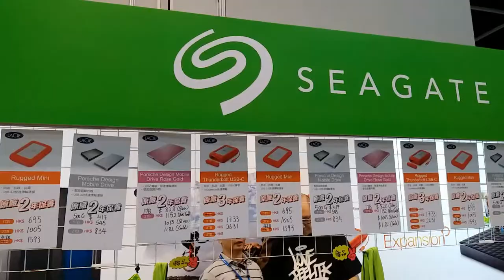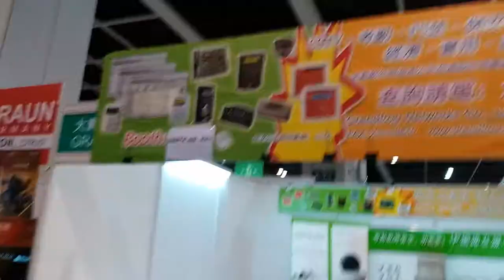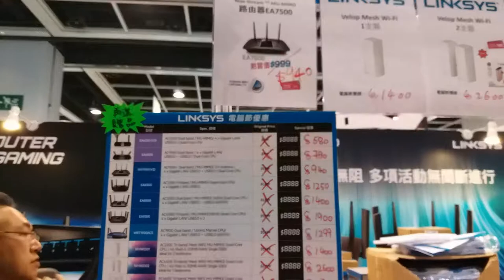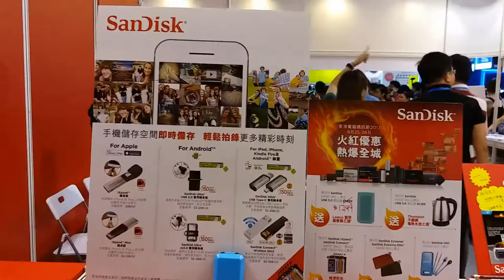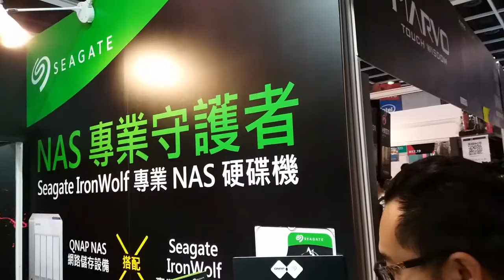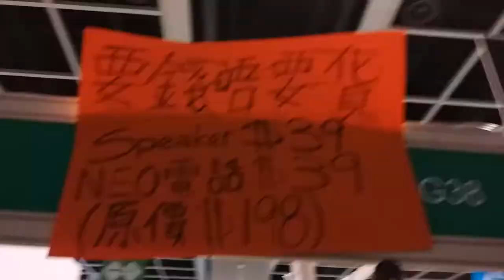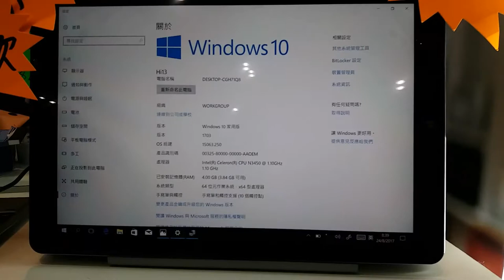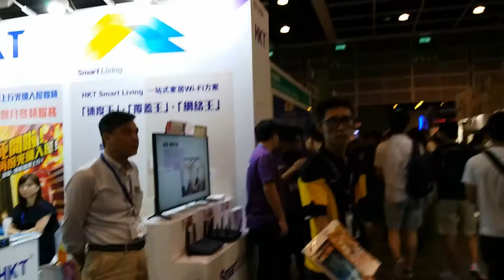香港電腦通訊節2017 - 2017年08月26日